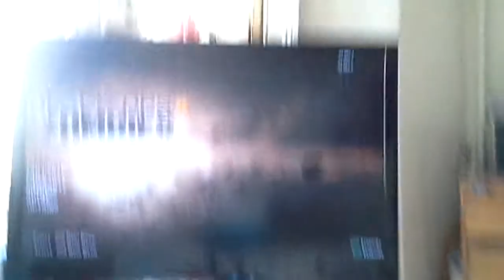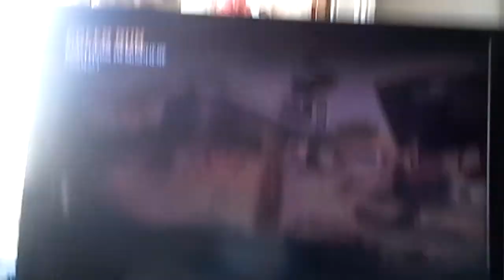Portal fail black ops 2